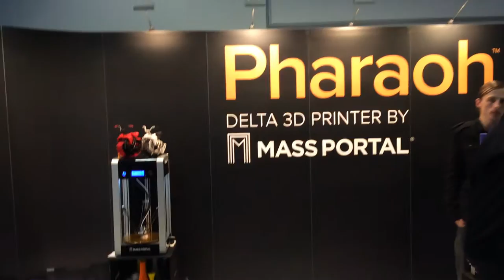Mass Portal Delta Printer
3D Delta printer from Mass Portal at the Euromold 2014. As you can see the printer can also print in a horizontal position. Somehow cool :-)